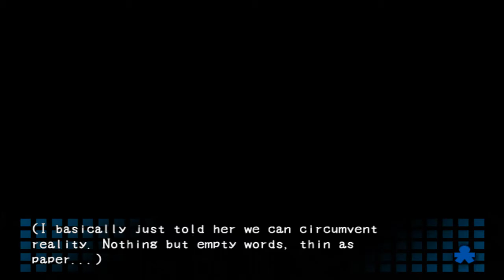(OLD) Corpse Party (Episode 8)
Cleanliness is important, guys. Just so you know.